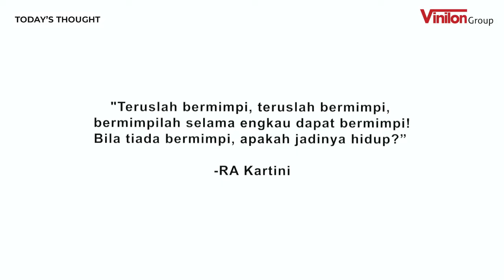Today's Thought: Kartini Masa Kini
Raga Ibu RA Kartini sudah tidak ada, namun semangat perjuangannya untuk wanita Indonesia tidak pernah hilang. Itulah yang dirasakan Yuliana, Rizki dan Debby mengenai Ibu Kartini seperti yang ada di video ini.